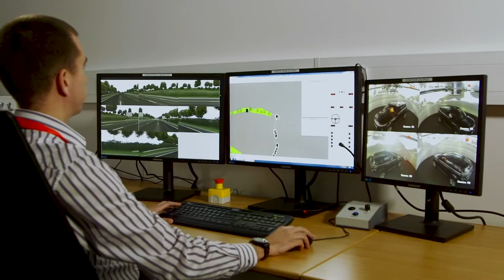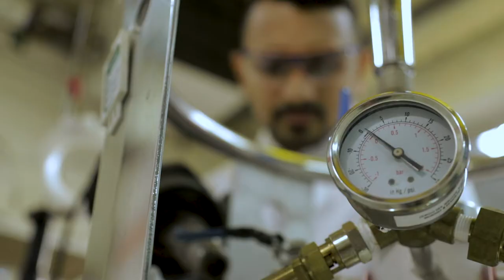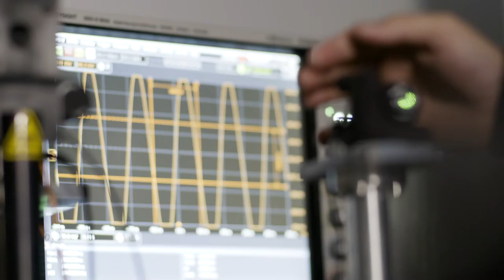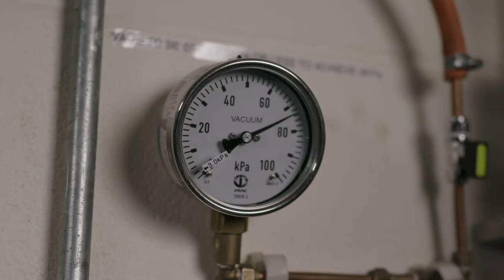Creating Apprenticeships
A physics apprenticeship is a great career path. It's also a fantastic way for businesses to develop their own talent. We spoke to business owners and apprentices to understand the value they add and to hear about some of what they learn. For more details of how apprenticeships work,